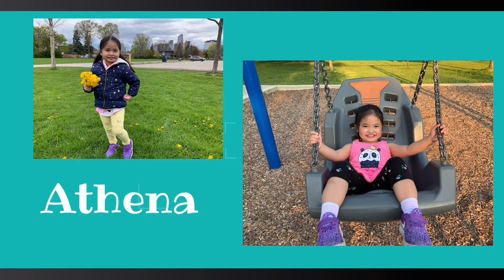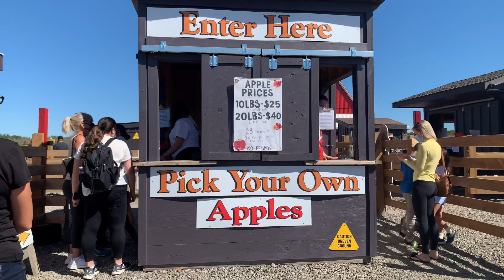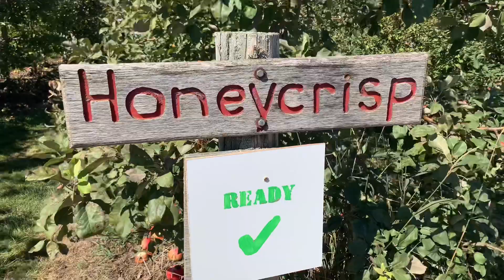Apple picking in Downeys Farm Canada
Today’s Video,we are going to pick Apple picking from the Farm.